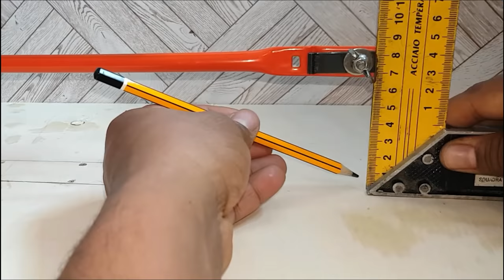Amazing jigsaw and tricks // How to make SCROLL SAW machine DIY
How to make SCROLL SAW machine DIY
Amazing jigsaw and tricks
music
2-
​Some videos are recommended for watching